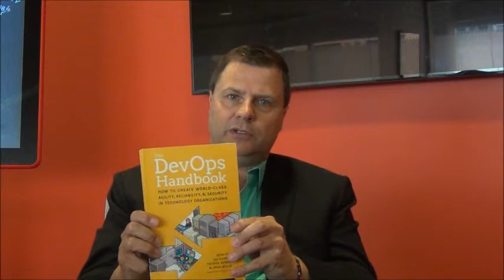Mike Cardy DevOps 14 Careers Advice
This series of questions from an interview with Red Hat's Mike Cardy provides an overview of DevOps. The interviewer is Peter Carr from the University of Waterloo's Department of Management Sciences.